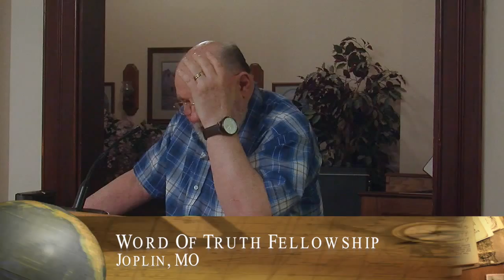Given O Blakely - 20140813 - Jude 1 24 - Part 17